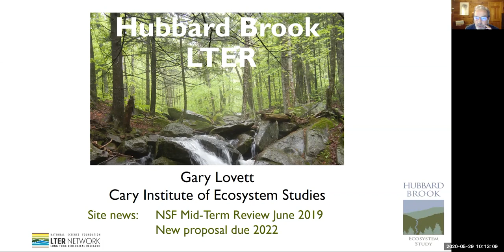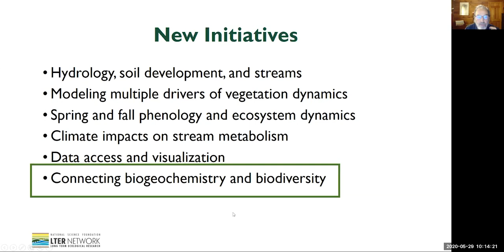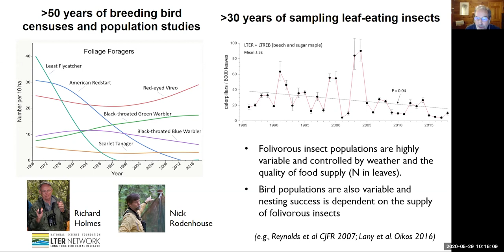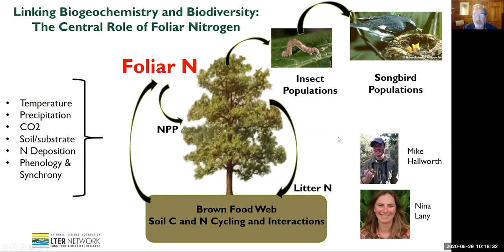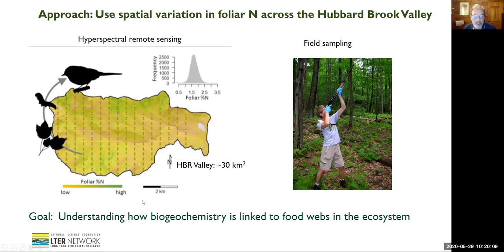Hubbard Brook LTER Site Lightning Talk 2020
Gary Lovett, lead principal investigator of the Hubbard Brook LTER Program, shares current research news and emerging directions for the site. Each year, investigators in the Long Term Ecological Network come together to share the most interesting science news from their sites. In 2020, due to COVID19-related physical distancing, these talks took place on line. Each talk is presented individually and viewers can also find discussion segments posted